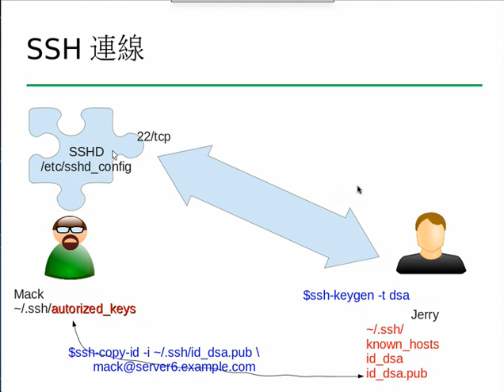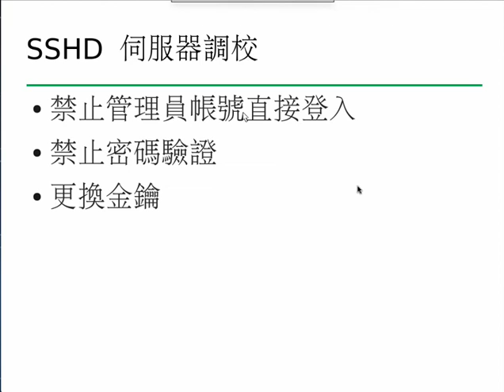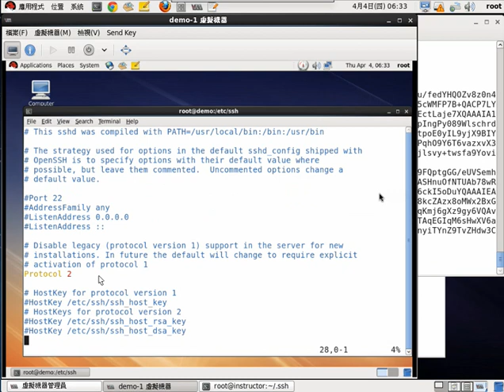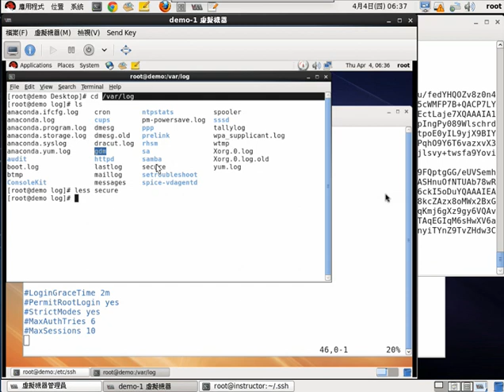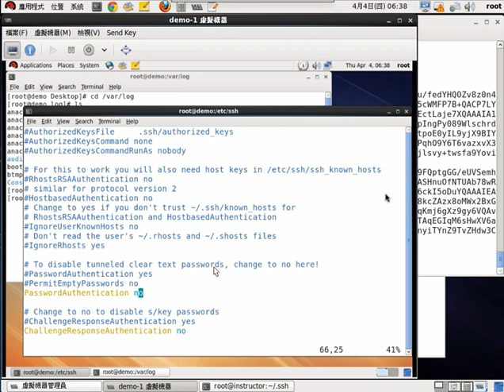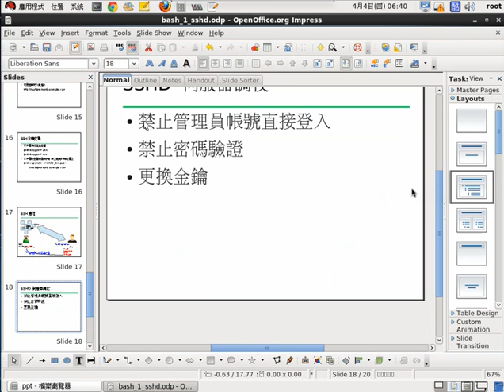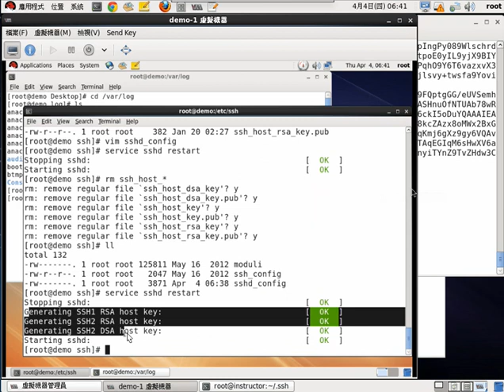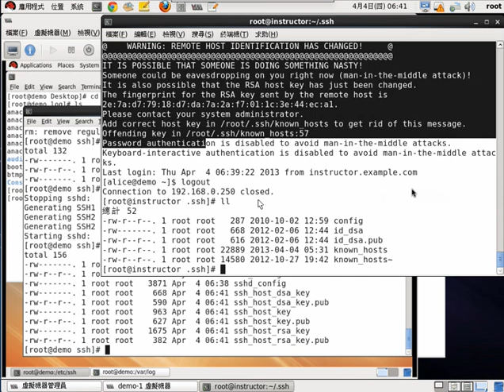7.RHEL/CENTOS BASH shell 基礎教學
sshd伺服器調整，禁止root登入，停止密碼驗證，更換連線金鑰